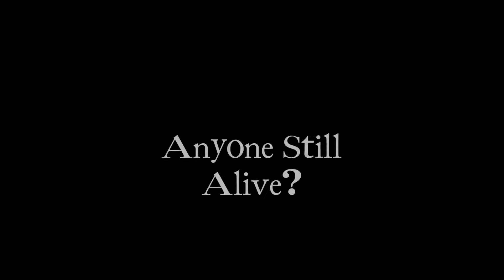Juan Tres Leches